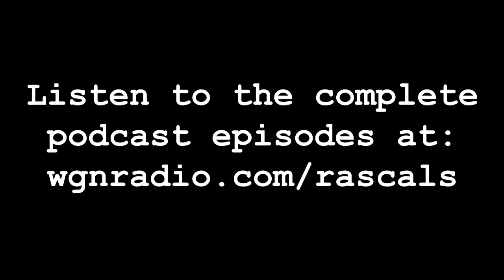Mincing Rascals Countdown - 2-7-24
The Mincing Rascals this week are John Williams of WGN Radio, Eric Zorn, Publisher of The Picayune Sentinel, political pundit Marj Halperin, and Cate Plys, former staff writer at the Chicago Reader and political op-ed columnist at the Sun-Times and Tribune. Take a look as they prepare to record the new episode.